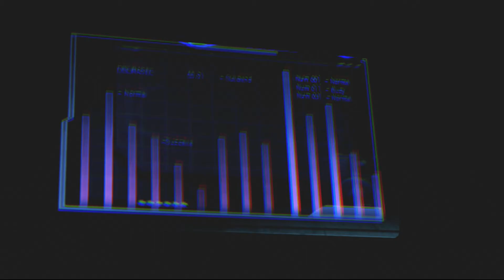Mass Effect 3 - Walkthrough - Part 59 - Thessia - Part 1 of 2